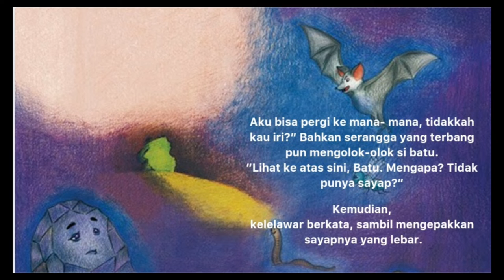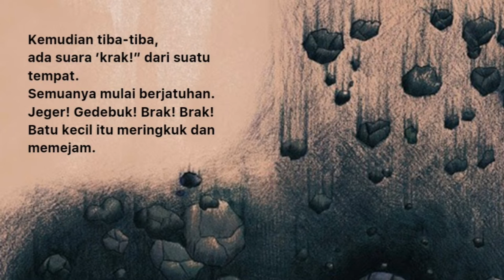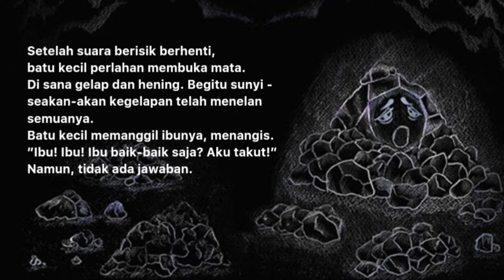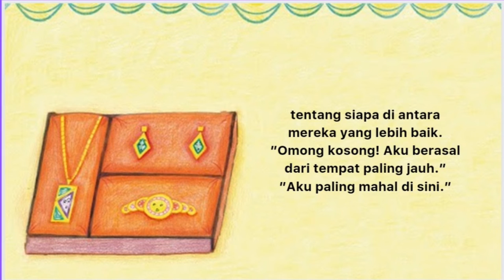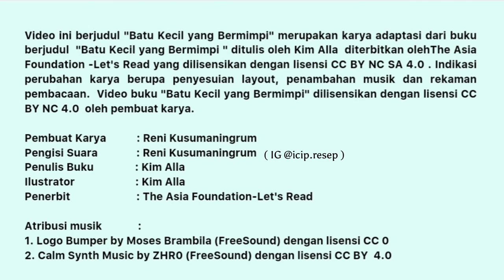Audio Book "Batu Kecil Yang Bermimpi" Gemari Baca | Let's Read Indonesia